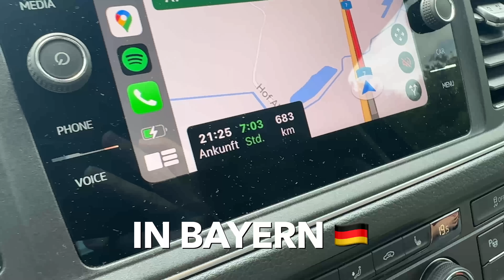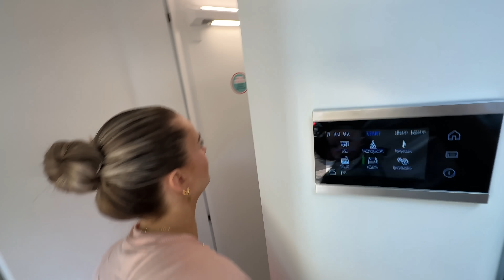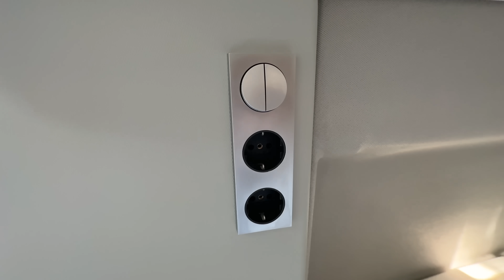ROOM TOUR durch unseren NEUEN FAMILIEN CAMPER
Folge uns auch auf INSTAGRAM ► @MsJodieTapia & @MrJohnnyTapia